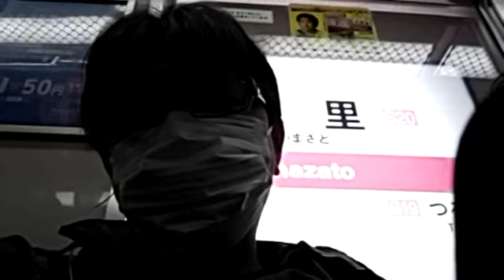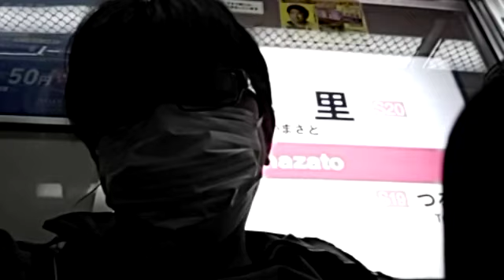明日試験だが（´・ω・`）20191125 【生配信】【日雇い派遣】【警備員】